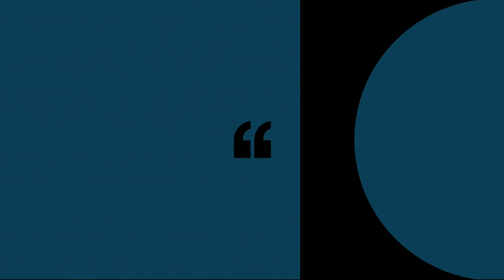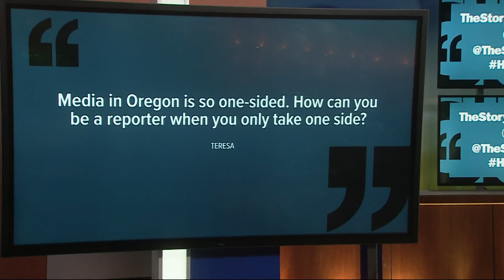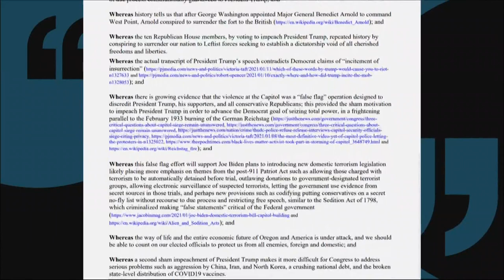Oregon GOP’s identity crisis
Oregon's GOP is facing an identity crisis, with some party leaders repeating debunked claims about the election.